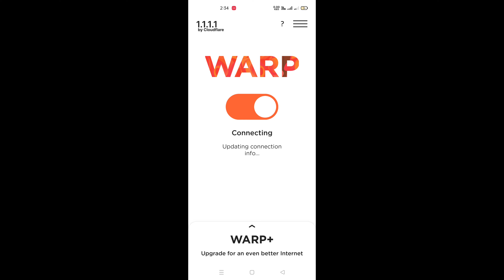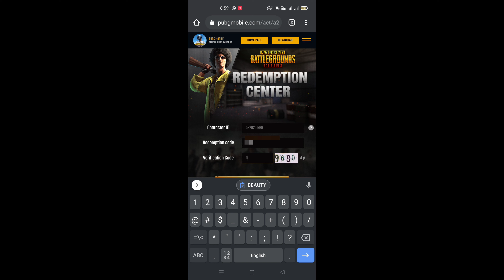Top 3 New Redeem Codes In Pubg Mobile | 3RD ANNIVERSARY NEW HAPPY RAMADAN EVENT REDEEM CODE IN PUBG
PUBG MOBILE Official Redeem Code Link -

🔻Primary Phone - (Realme x3 )
🔻Screen Recording Phone - (Realme x3) 🔻Editing in - (X3- KineMaster)
🔻Thumbnail - (PS Touch & Picsart ) 🔻Headphones - ( Oppo Basic Earphones )

Enjoy your time on Video Thank you For Supporting Love You Guys 💌